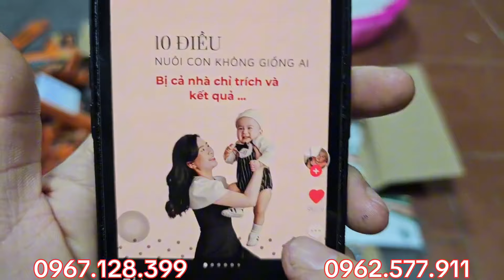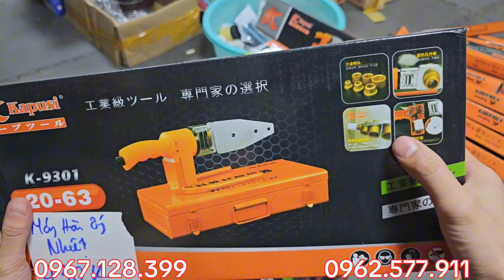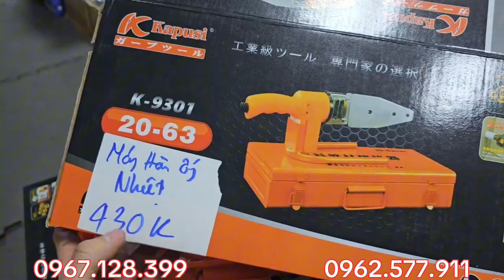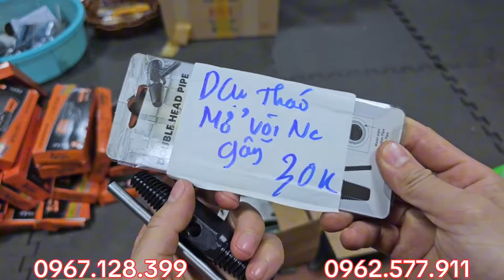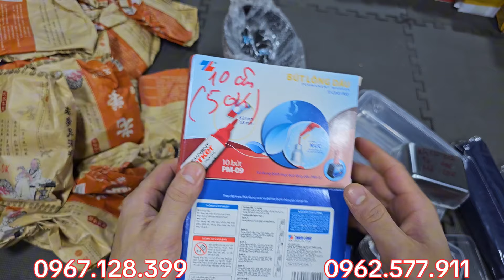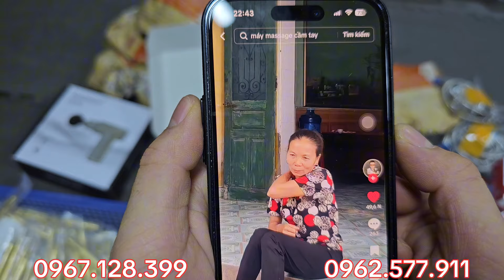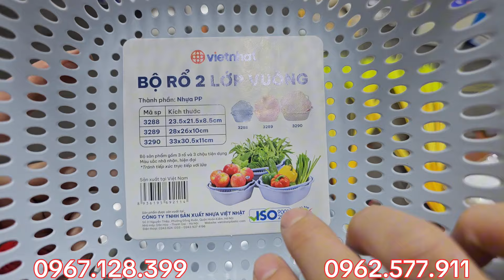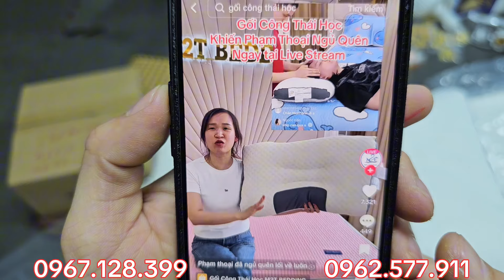Hàng bãi Nhật Úc Mỹ về ngập tràn MỪNG LỄ 30/4 cho AE ạ . Lh 0967.128.399